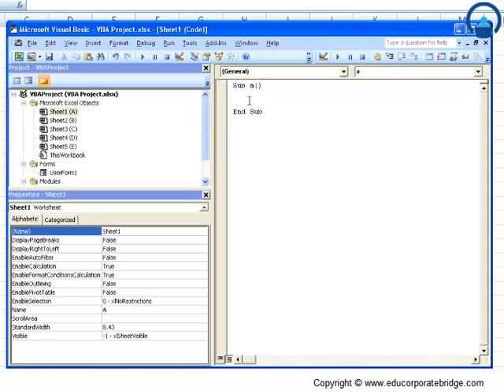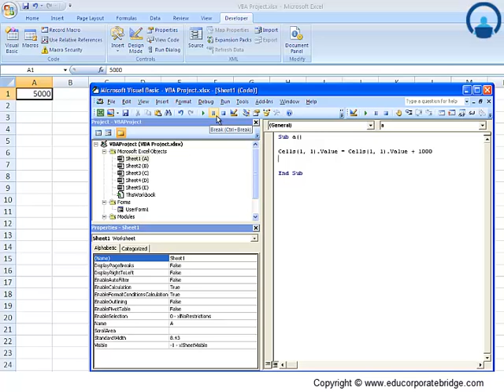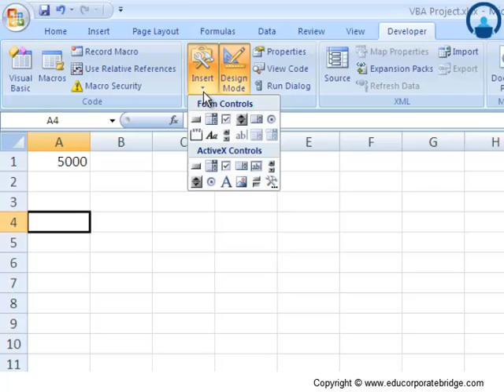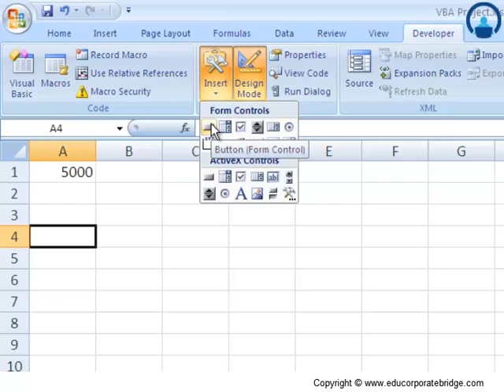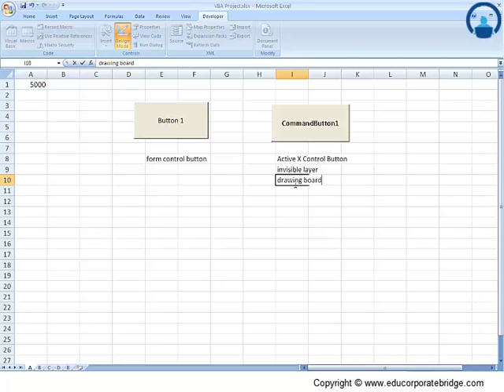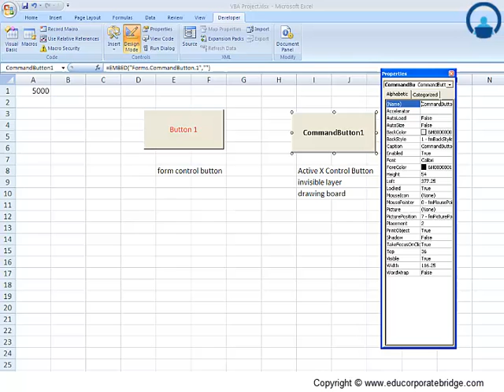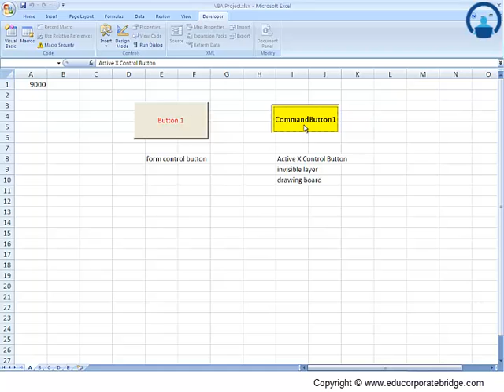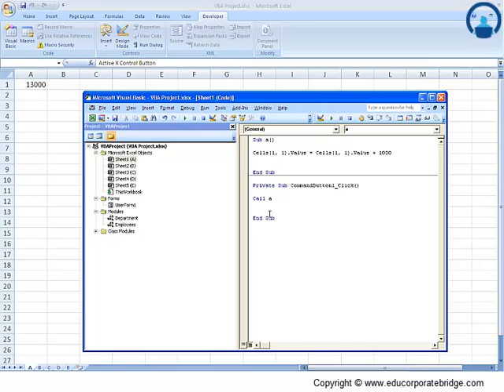Visual Basic Editor (VBE) - Run Break Reset Design - Excel VBA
In this video we will are going to learn about the options like Run Macros, Break, Reset and Design mode.

For Financial Courses on Financial Modeling, Investment Banking, Equity Research, Accounting